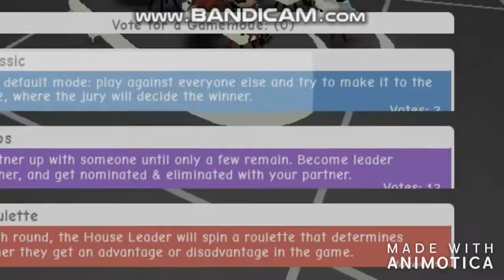Roblox Eviction Notice